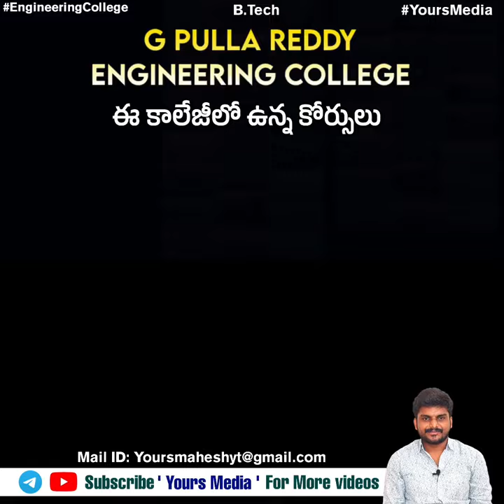G Pulla Reddy Engineering College